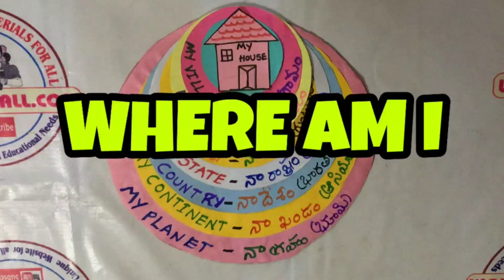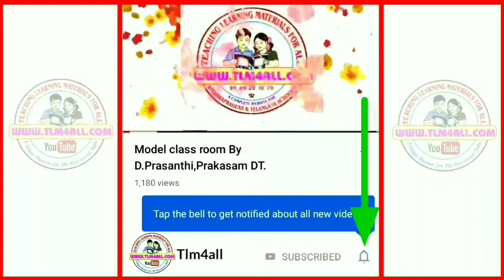Where am i .. ? l నేను ఎక్కడ ..? l EVS tlm | tlm4all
TLM4ALL you tube Channel uploads the Videos relating to the teaching learning materials in Various subjects like telugu , mathematics , maths , science , english ,social and Evs.TLM is a powerful tool to learn the difficult topic easily by the students. where am i ?